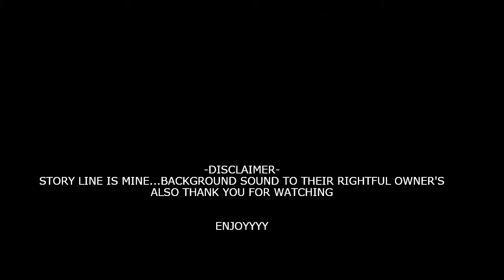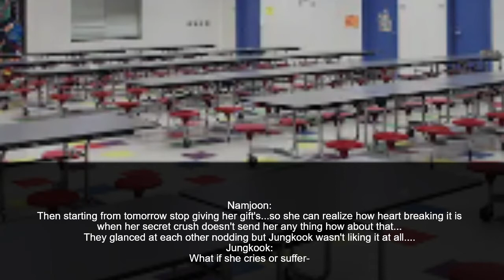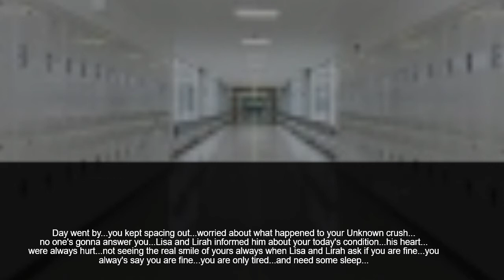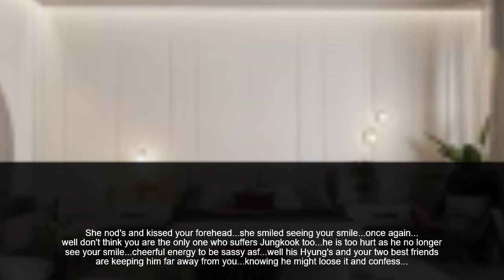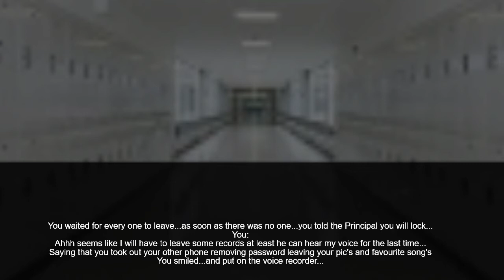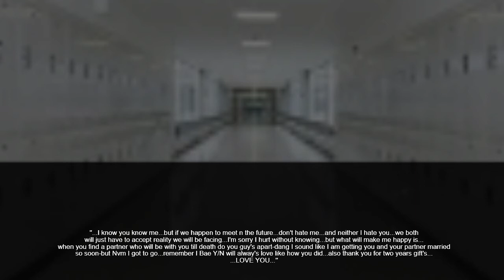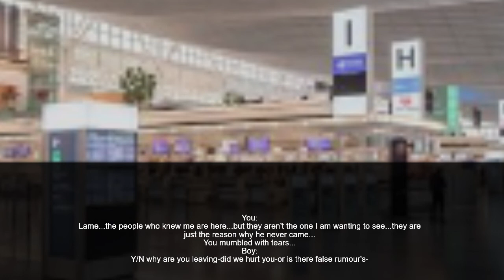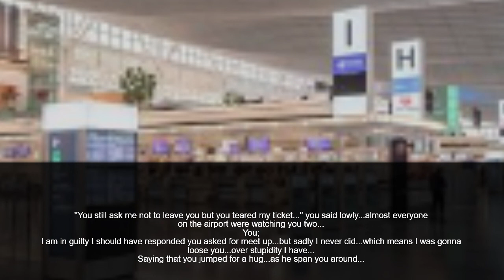||His Secret Crush||J.JK FF ONESHOT||No Longer Receiving Gift's From Your ''UNKNOWN'' Crush||